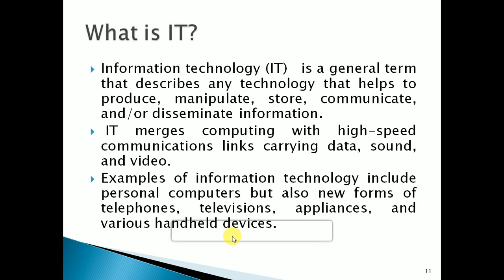What is Information Technology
Information Technology is a good field for professional wise or job career.
Now the days, we use laptop ,mobile,computer, or other communication devices these are also dependent on Information Technology.
If your are student of IT field then subscribe my channel to further videos or learning about your proper lecture or about your subject like as Introduction of Communication Technology ( ICT ), Fundamental Programming (PF), Calculus etc...
IT--Femlity